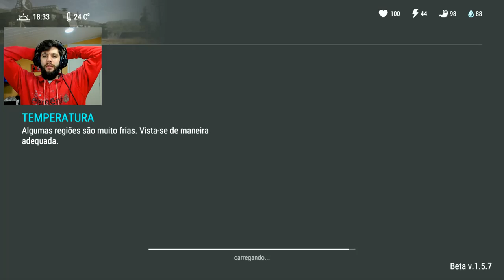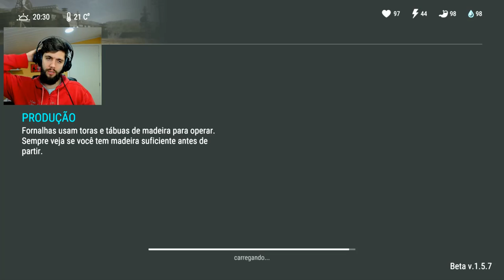QUASE MORRI NO BUNKER DE NOVO! Last Day On Earth Survival #15